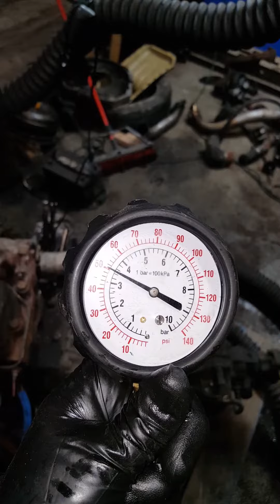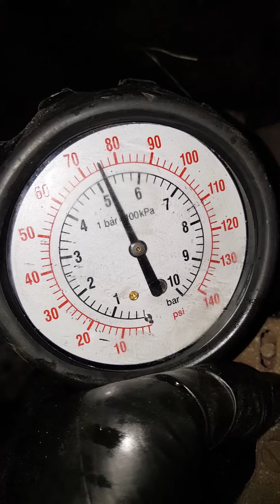1 of 2 4bt 010917